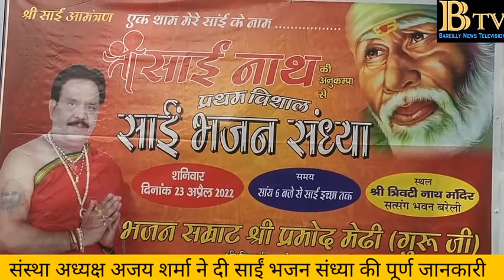बुधवार को बरेली में साईं सेवक परिसर संस्था ने की प्रेस वार्ता